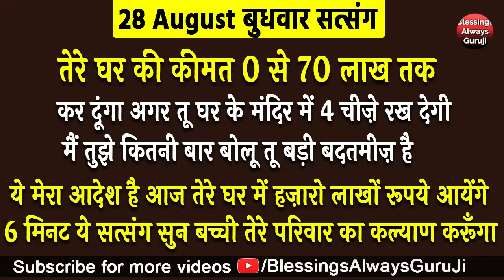Guruji Satsang | तेरे घर की कीमत 0 से 70 लाख तक कर दूंगा तू मेरी सुनती क्यो नही तू बड़ी बदतमीज़ है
धन्यवाद